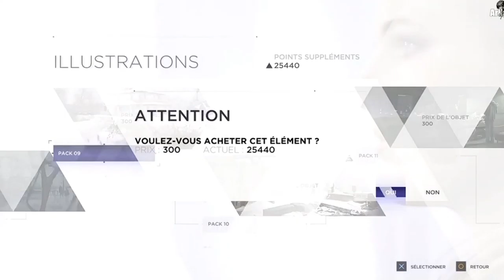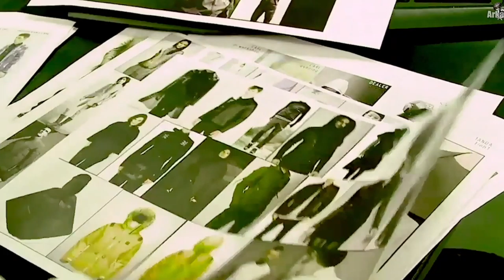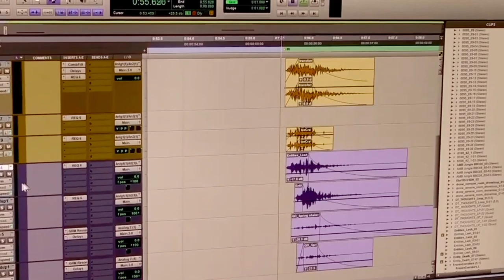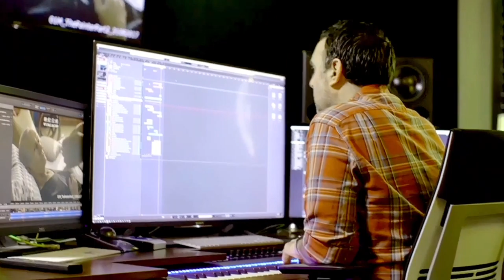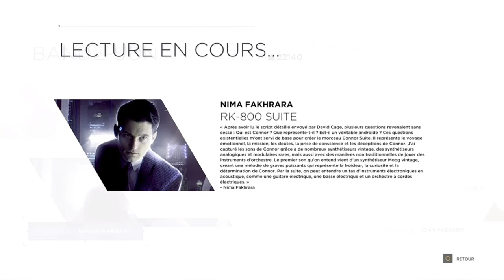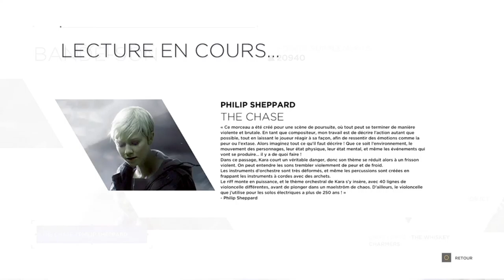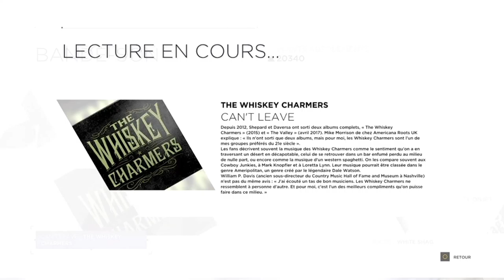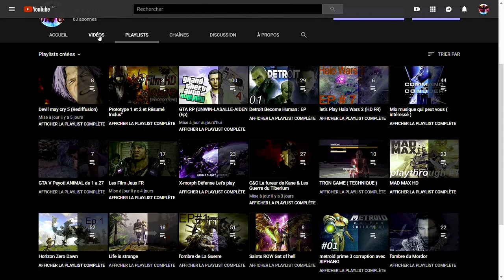Les dernier suppléments ; de Détroit become Human, EP. 30 (C'EST TOUT UN BORDEL")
Les Dernier supplements je vous present video, bande-Son, et après tous se bordel What what c'est woof non ? La suit et juste incroyable !!